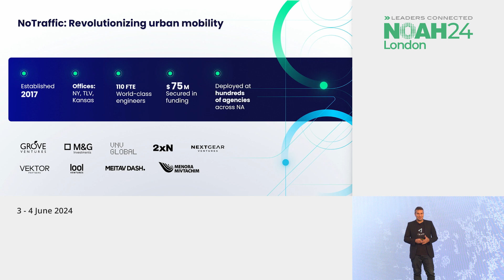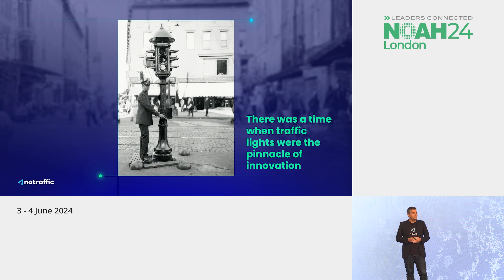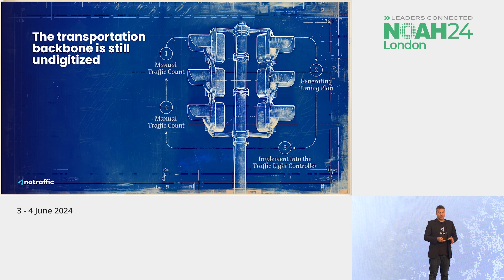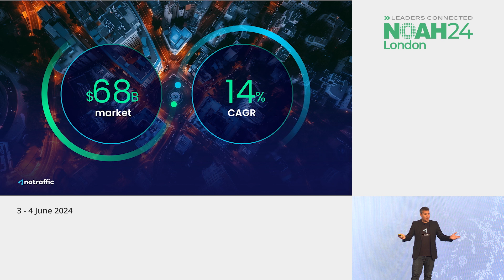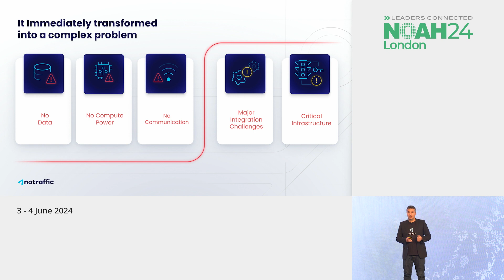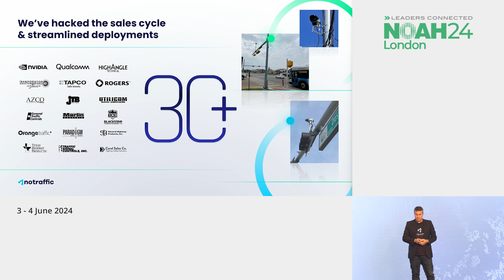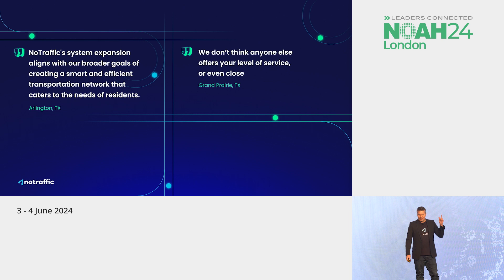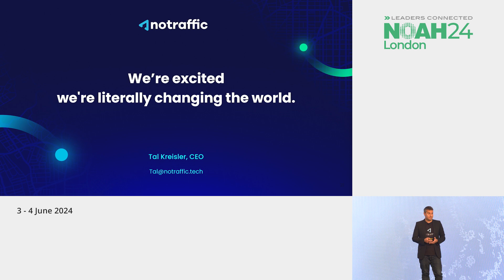NoTraffic - NOAH24 London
Mobility - Segment: IoT - Company presentation by Tal Kreisler - CEO, NoTraffic at the NOAH Conference London 2024, 3-4 June, The Royal Lancaster.